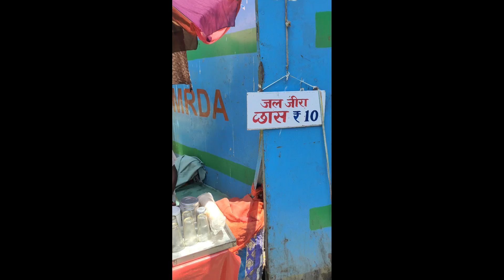Bandra Memories 5